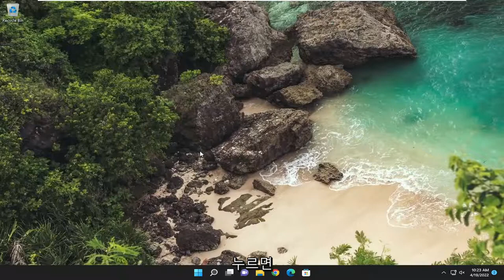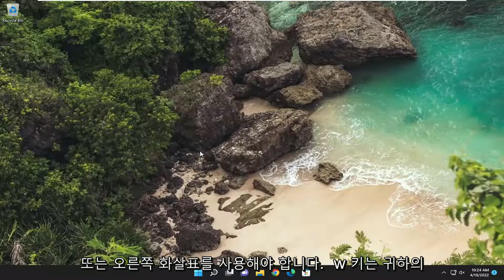Windows에서 옆으로 또는 거꾸로 화면을 수정하는 방법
Windows 노트북에서 화면이 위아래 또는 옆으로 [솔루션]

컴퓨터 화면이 옆으로 돌아가거나 거꾸로 되었습니까? 운 좋게도 Windows 11의 거꾸로 된 화면 문제를 해결하고 이 공황 상태를 유발하는 상황에서 벗어날 수 있는 여러 가지 방법이 있습니다.

외부 모니터를 연결하거나 분리했을 때 발생했을 수 있습니다. 어떻게든 잘못된 키를 눌렀을 수도 있지만 이제 가로(가로) 보기를 사용하려고 시도하는 동안 노트북 화면이 세로 모드에서 멈춥니다. 머리를 기울이거나 디스플레이를 옆으로 돌리지 않고는 텍스트를 읽을 수도 없습니다. 다행히도 Windows 11에서 화면을 회전하는 몇 가지 방법이 있습니다. 이러한 방법은 Windows 7, 8, 10 및 11에서 작동합니다.

이 자습서에서 다루는 문제:
화면을 거꾸로
노트북 화면이 거꾸로
화면이 거꾸로 된 Windows 10
화면 거꾸로 윈도우 11
화면 거꾸로 델
화면 거꾸로 수정
Dell 노트북의 화면이 거꾸로 됨
에이서 노트북 화면 거꾸로

명백한 이유 없이 갑자기 Windows 11/10/8/7 컴퓨터 화면이 거꾸로 된 것을 발견할 수 있습니다. 이것은 패닉의 원인이 아니며 기술자를 부를 필요가 없습니다. 실수로 일부 잘못된 키를 눌렀을 가능성이 매우 높습니다. 컴퓨터 화면이 위아래 또는 옆으로 기울어진 경우 다음 제안에 따라 화면을 회전하고 디스플레이를 다시 똑바로 세우십시오.